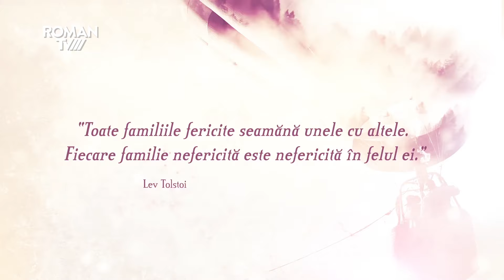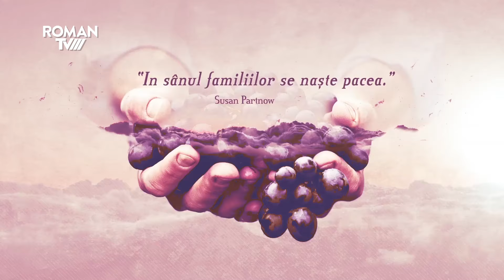Secrete de familie / Lumina lui Hristos luminează tuturor / 3 mai 2024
Ediția de vineri, 3 mai, a emisiunii Secrete de familie
invitat: arhim. Andrei Ioniță
realizator: Maria Biciușcă